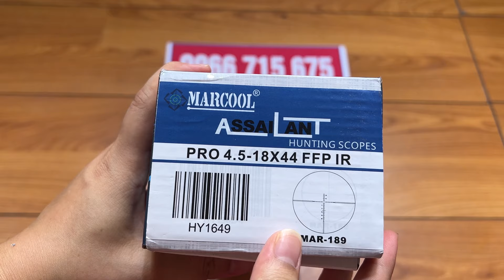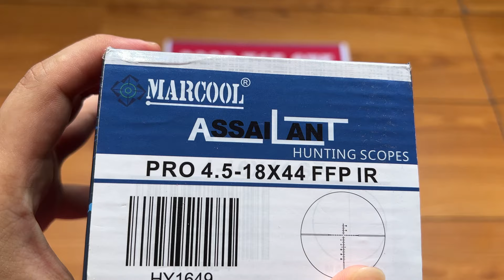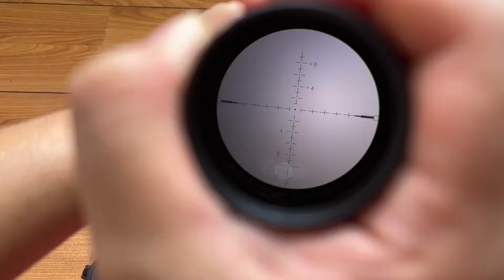Kính ngắm Marcool Pro 4.5-18x44 IR / FFP Hộp xanh . Chống nhảy tâm , tâm số khắc kính ,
Shop Minh Thảo chuyên phụ kiện súng hơi khí nén PCP. Nhận ráp củi condor ,  Hoặc Fx theo yêu cầu.

+ Giảm thanh 3 khúc busnell fi 30,35 . Giảm âm sumo, Giảm âm sniper , Giảm âm 5 vách dành cho mini